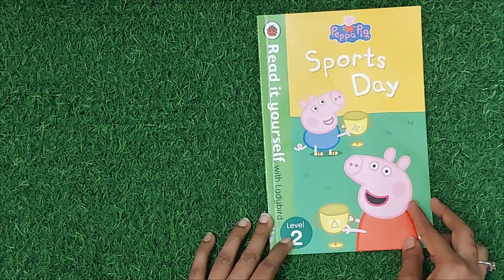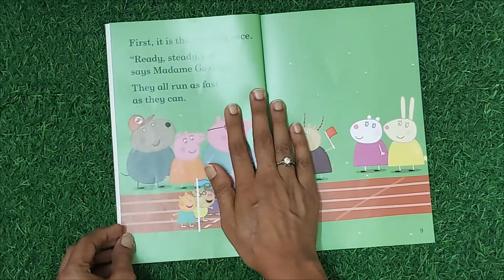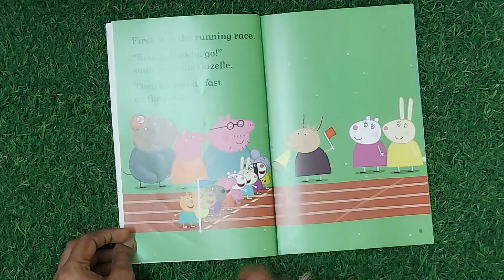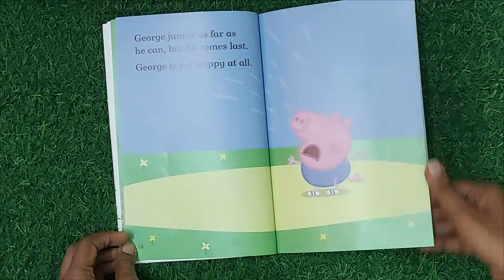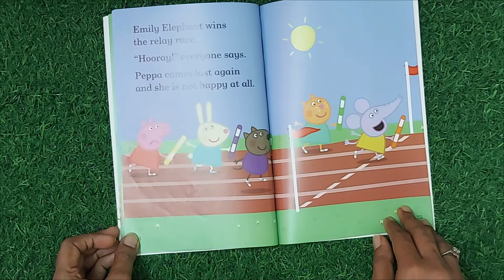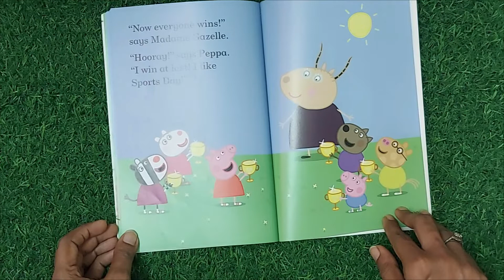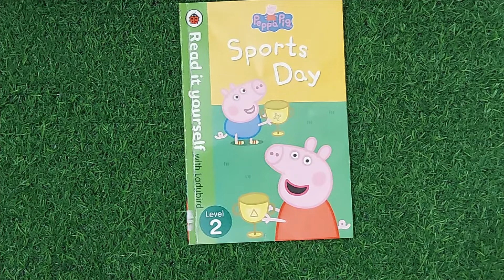Peppa Pig - Sports Day - Read Aloud for Kids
Episode 167:
Title         :  Peppa Pig - Sports Day
Author     : Lorainne Ho
Publisher: Ladybird - Read it Yourself
Link to buy

Peppa Pig is having fun with her friends at Sports Day, but she is not very good at paying attention during her races! Will she and George ever win anything? Find out with me as we read along together this sporty story.

for more interesting reads.

Read Aloud for Children
Peppa Pig
Recycling Fun
Peppa
Ladybird Read it Yourself
Story Time
Storytime
Sports Day
Peppa Pig Stories